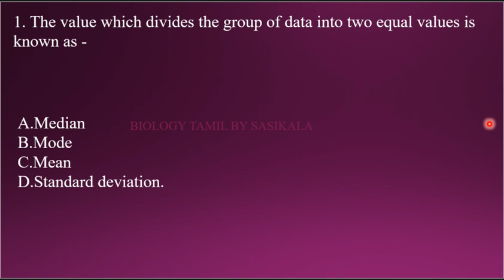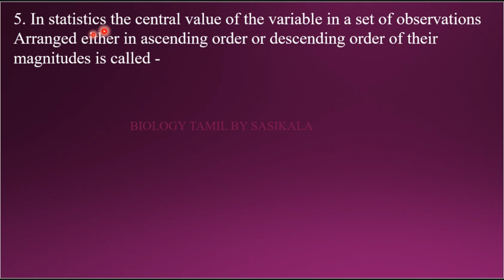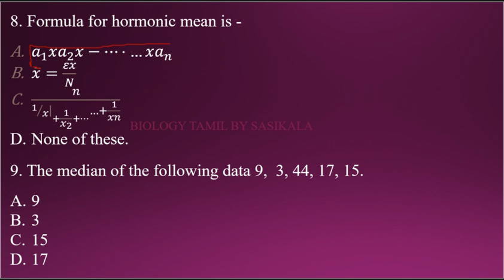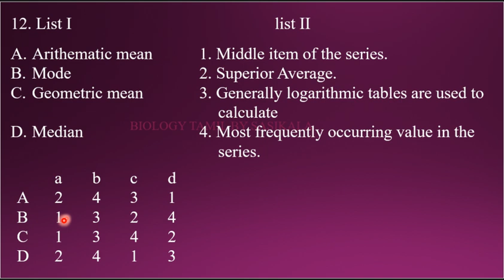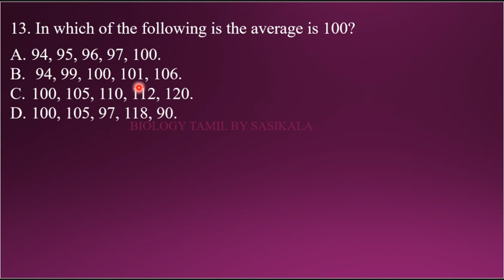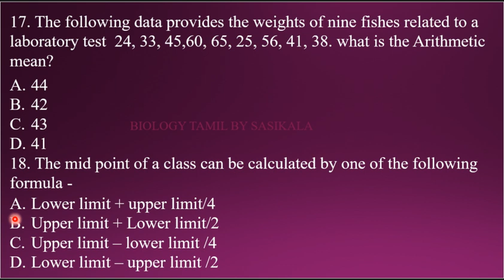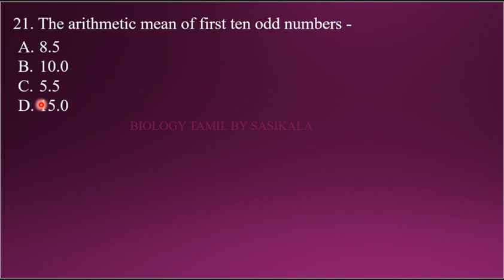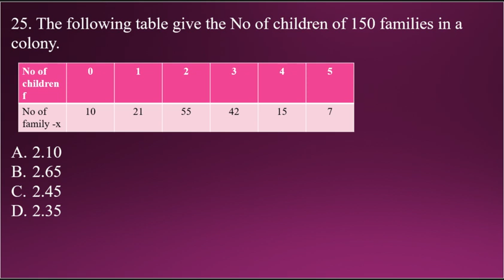TN PG TRB ZOOLOGY UNIT 3 BIOSTATISTICS TEST PART-I OBJECTIVE TYPE IN BIOLOGY TAMIL BY SASIKALA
TN PG TRB ZOOLOGY  UNIT 3 BIOSTATISTICS TEST PART-I OBJECTIVE TYPE IN BIOLOGY TAMIL BY SASIKALA TEACHS ABOUT BIOLOGY IN TAMIL VERY CLEARLY AND SIMPLE WITH PICTURISED MANNER.
answers:-
1. median.
2. mode.
3. continuous series.
4. mid point.
5. Median.
6. 4
7. 3.95.
8. C
9. 15
10. 33
11. median
12. A
13. 94, 99, 100, 101, 106
14. 5
15. 42
16. mean deviation.
17. 43
18. B
19. C
20. 30
21. 10.0
22. 10.0
23. 39
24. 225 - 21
25. 2.35.